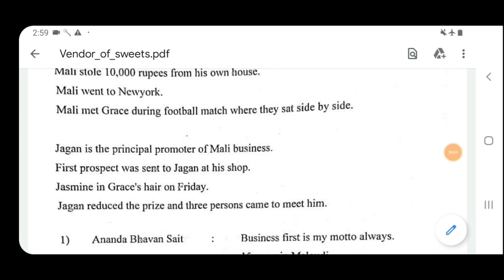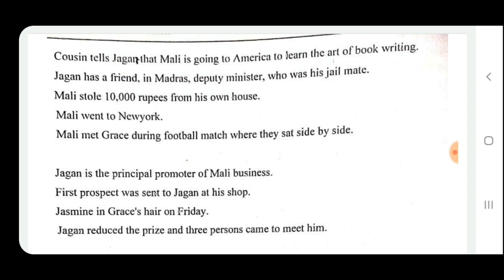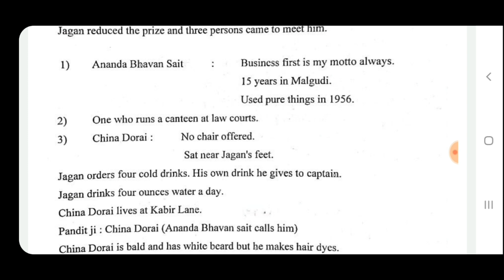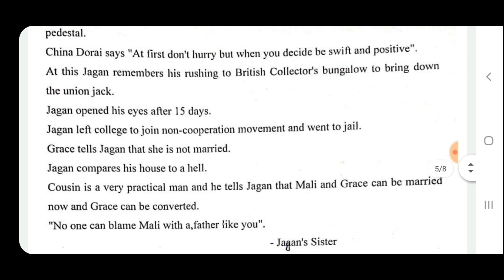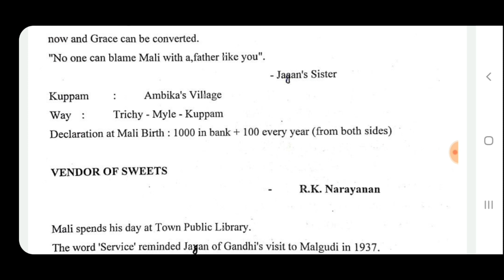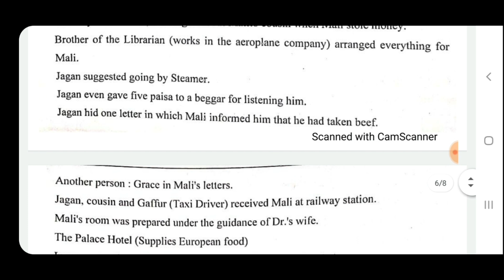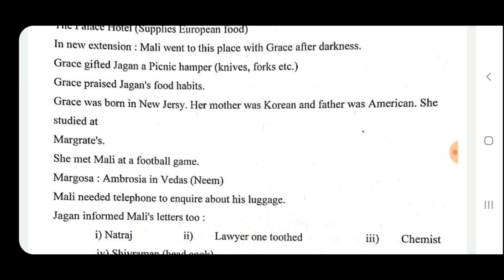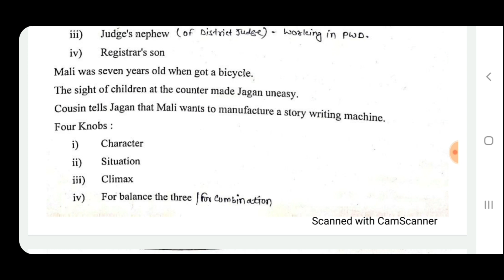The Vendor Of Sweets : Important Points (Part-2)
Hi.
Mukesh Pareek Learning Hub

Friends...
Is video me mene R.K. Narayan ke play The vendor of sweets ke main main main points ko explain kiya h.
Ummid h ki ye video aapko pasand aayegi.
Plz like kre.

Thanks.